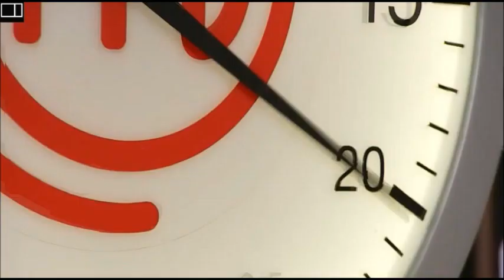MARCOS en Gran Hermano PROMO SúperLunes Final de GH 27 de marzo en TELEFE